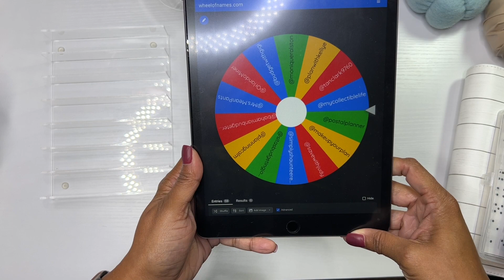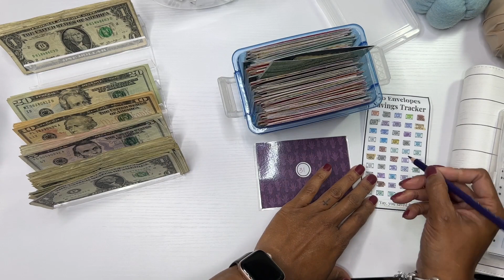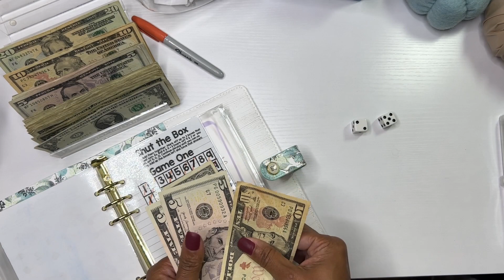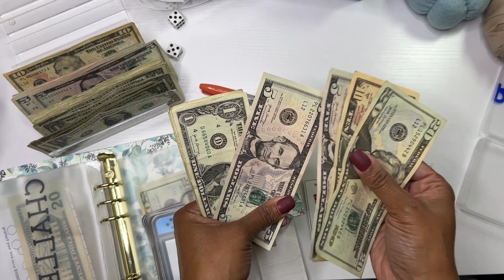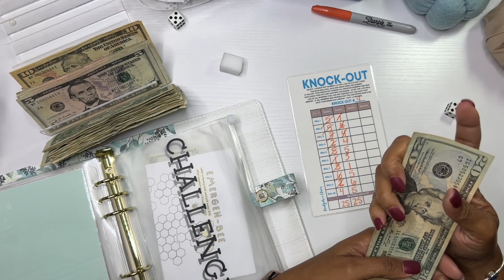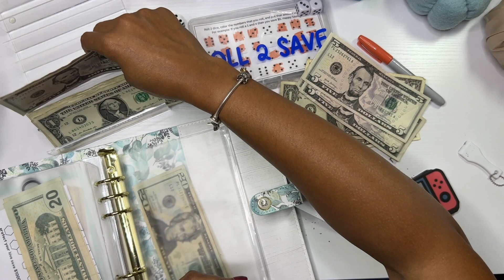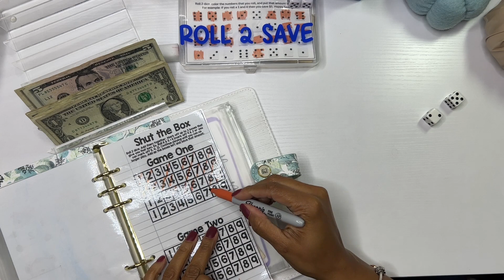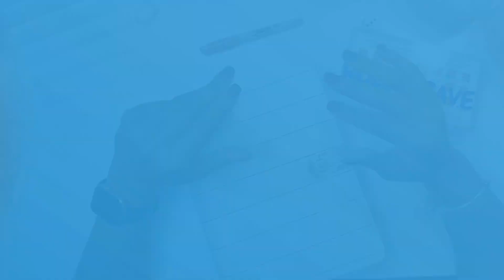Savings Challenge Cash Stuffing and Giveaway Winner Announced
msha.ke/brandijanei